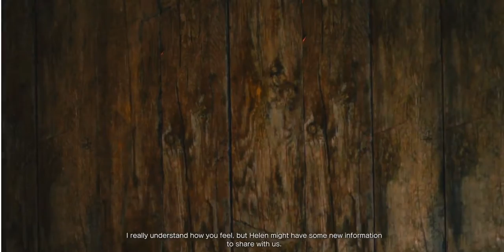【ストリートファイターV】＃7 醜い人形にも このような役目があったとはな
他にも色々なムービありますので是非ともご覧ください。